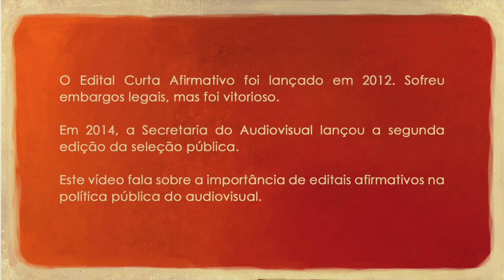Quem Fez: Curta Afirmativo 2012 - Vilma Neres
Vilma Neres, 31 anos, é produtora do curta “Nana & Nilo e o tempo de brincar”, do diretor Sandro Lopes. “A realização do filme de animação só foi possível por ter sido selecionado no Edital Curta-Afirmativo: Protagonismo da Juventude Negra na Produção Audiovisual, promovido pela SAv em parceria com a SEPPIR. Esse edital é importante porque diversifica o campo da produção simbólica em audiovisual e, apesar do baixo orçamento, distribui recursos públicos destinados às pessoas negras afro-brasileiras, realizadoras de produtos audiovisuais. Somos 50,7% da população brasileira e historicamente a nossa voz sempre foi terceirizada” – Vilma Neres